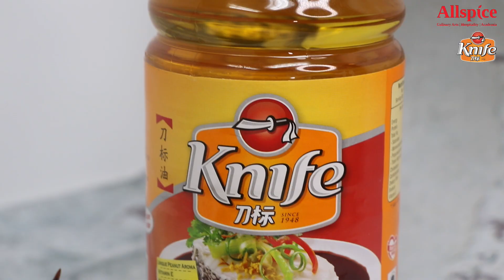Singapore Black Pepper Crab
Learn how to cook the famous Singapore Black Pepper Crab from Allspice Institute

for more cooking & baking programs